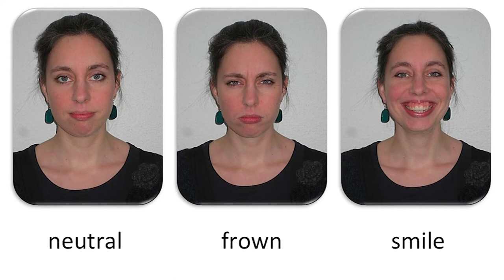Ignite Valencia #3 - Dianne Stronks: The science behind a smile